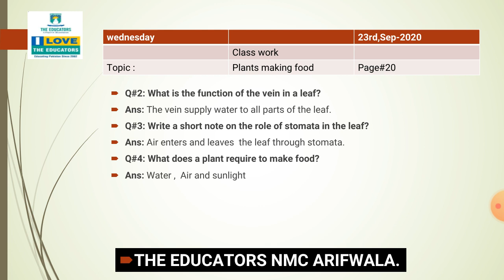Class IV SCience 23 Sep 2020 Ch#2 Video#3